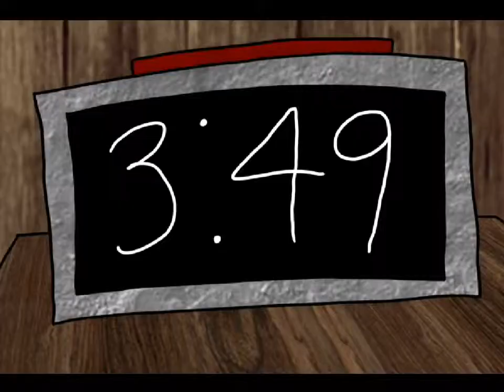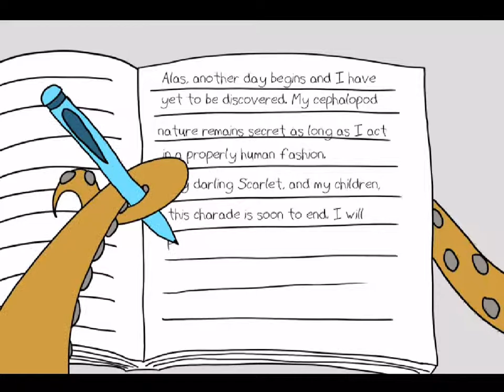FAST AS a snail? Octodad